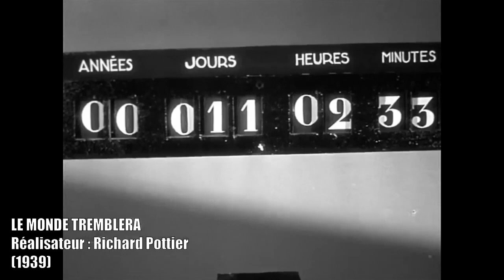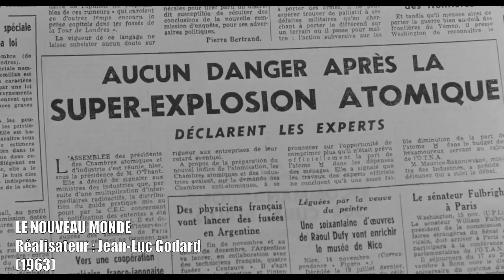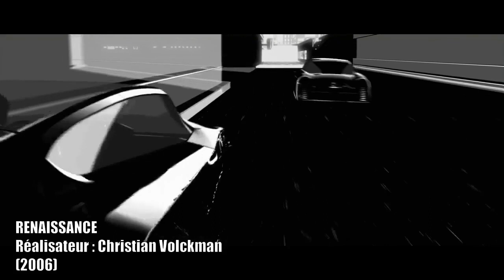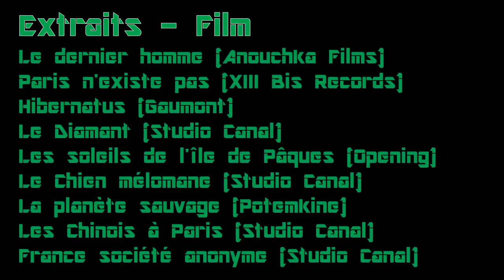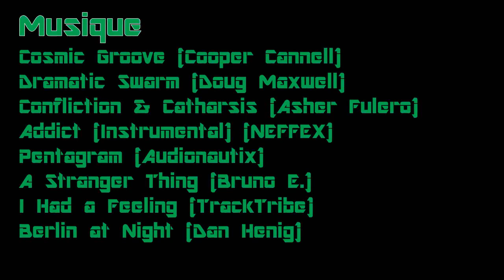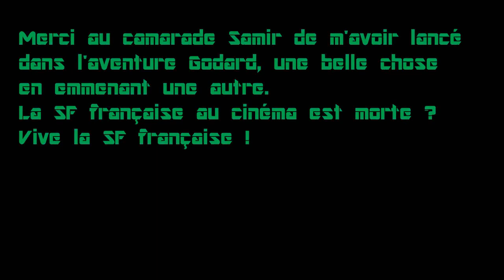Voyage à travers la SF française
Après avoir travaillé sur Alphaville (Jean-Luc Godard, 1965) pour  @microcinerevuedecinemaetdetele  , j'ai eu envie de creuser un peu plus dans
la science-fiction française au cinéma. Que ce soit avec des films français ou des films internationaux réalisés par des français. Donc attachez vos ceintures, nous partons pour un voyage explorant 121 ans de cinéma !

Si vous désirez retrouver les dits films présentés sans passer par le générique de fin, voici la liste complète. ;)